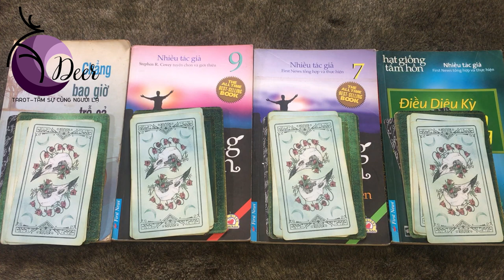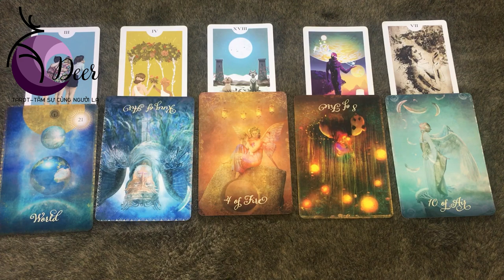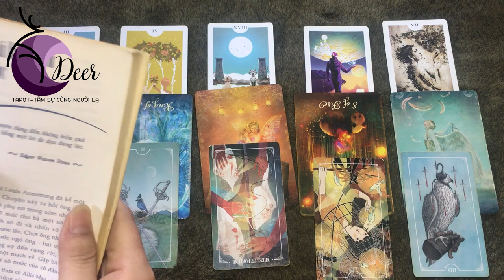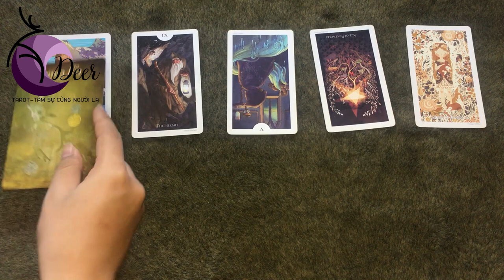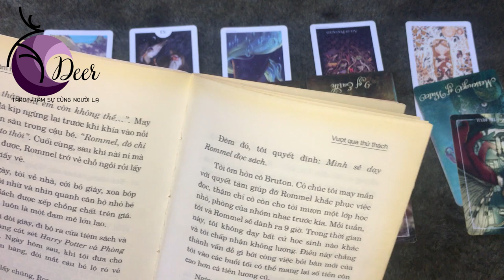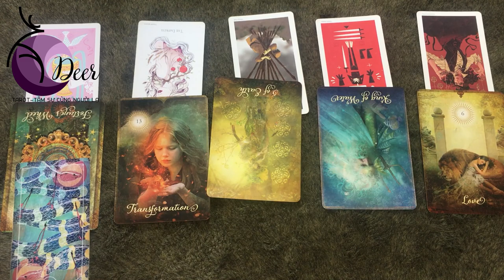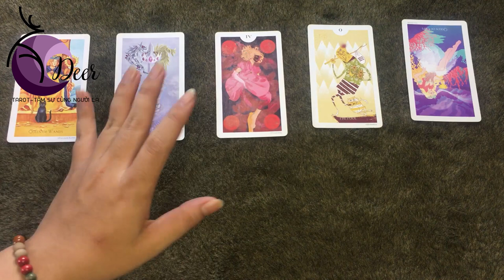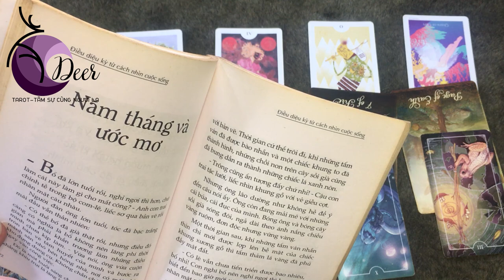Cuộc đời đã dạy bạn điều gì? Chọn 1 tụ bài